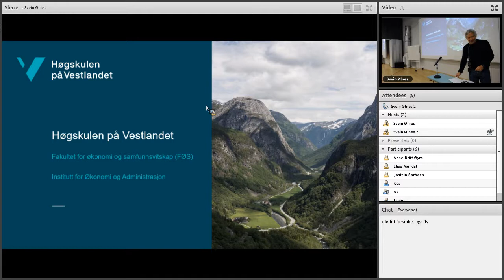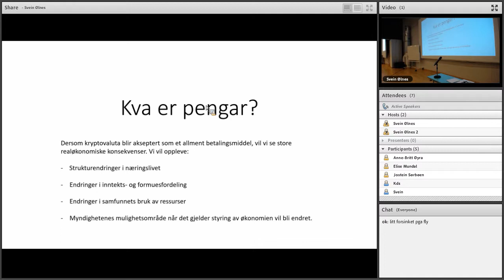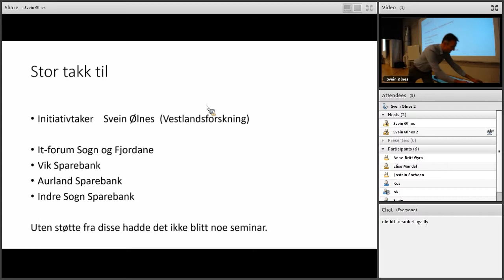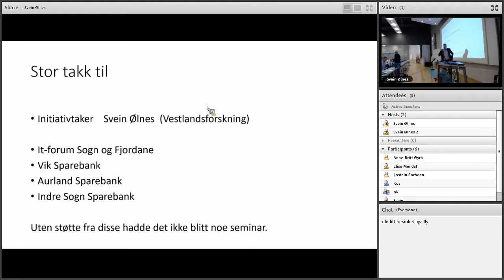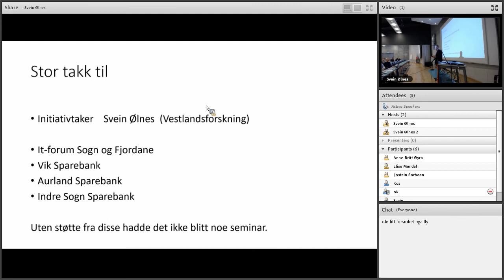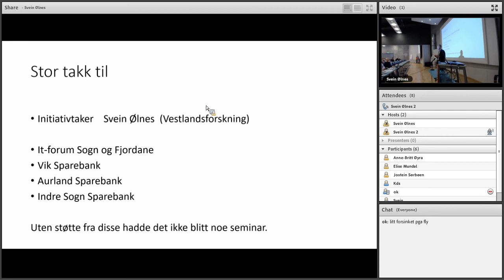Seminaret "Kva er pengar?" - Velkomsthelsing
Kva er pengar?
Hva er penger?